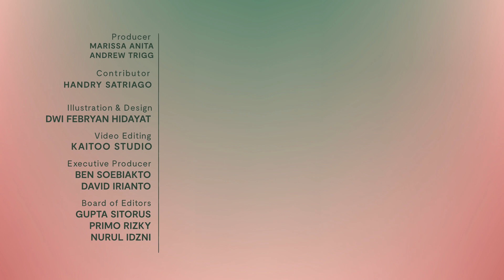Bercakap Bersama Handry Satriago: Pemimpin dan Kemenangan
Pandemi menciptakan situasi-situasi baru dalam hidup kita. Salah satu situasi baru saya adalah mengikuti kelas bisnis informal yang difasilitasi teman ngobrol, diskusi, dan tertawa Handry Satriago. Suatu hari saya diundang masuk kelas virtual "Learning in the Corona Era" yang dia buat via Zoom seminggu sekali. Waktu itu jujur saya nggak pede karena peserta lain datang dari latar belakang bisnis yang berbeda-beda, sementara ilmu saya mungkin nol di bidang itu. Dengan gaya santainya, ia meyakinkan saya untuk ikut. Dan benar saja, saya merasa beruntung pernah ikut kelas ini. Dari kelas ini, selain belajar tentang bagaimana bisnis berjalan, para peserta juga belajar banyak tentang leadership atau kepemimpinan. Di percakapan kita kali ini, Handry berbagi tentang apa arti menang untuknya, seperti apa pemimpin yang mengikuti jaman, dan apa yang bisa dipelajari dari pemimpin yang jatuh dari tahtanya.

Ikuti perbincangan hangat Marissa Anita dengan beragam narasumber tentang berbagai topik kehidupan dalam program baru GREATMIND yang akan hadir setiap bulan bertajuk "Bercakap Bersama". Selengkapnya di